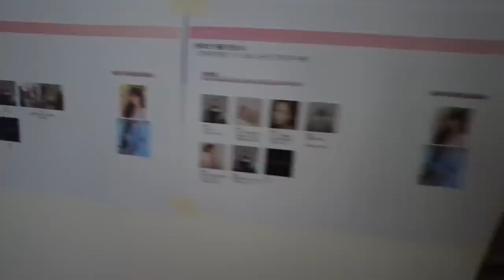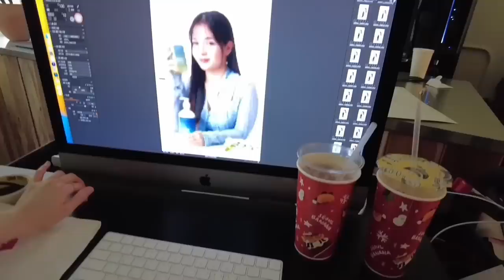First photoshoot for endorsement in Korea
You can find JulyMe at SHOPEE & LAZADA